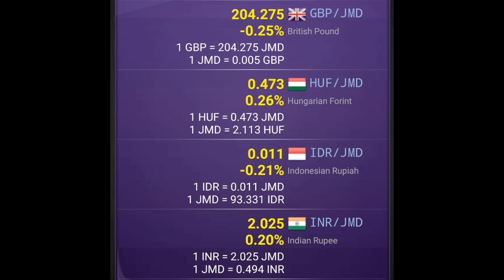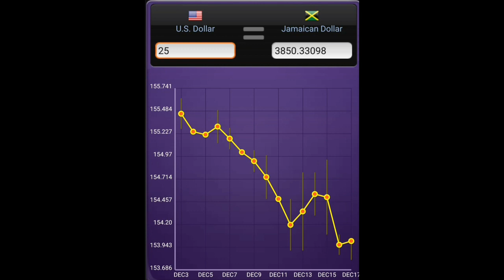Jamaican Dollar Currency Exchange Rate | JMD to USD GBP EUR INR CAD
jmd
jmd to usd
jmd to us dollar
jmd to cad
jamaican dollar exchange rate
bank of jamaica
jamaican money
jamaican currency
convert jmd/usd
exchange rates jamaica
convert jmd/euro
convert jmd/gbp
how much is 1 us dollar in jamaican money
jamaica money vs us dollar
jamaican money to us money